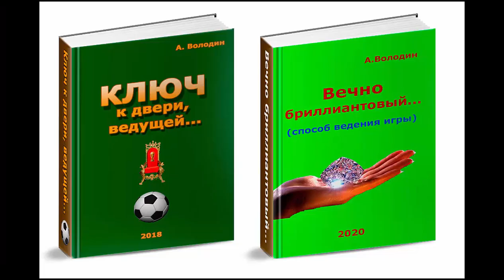Трагикомедия "лошадиного" отбора